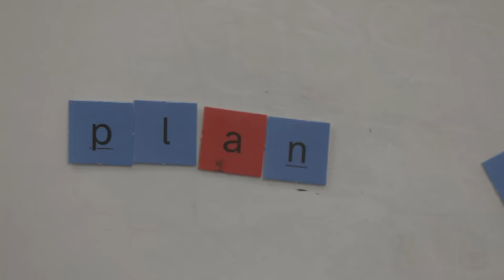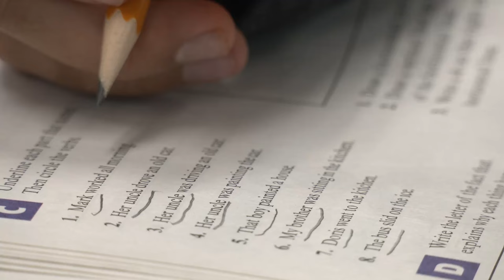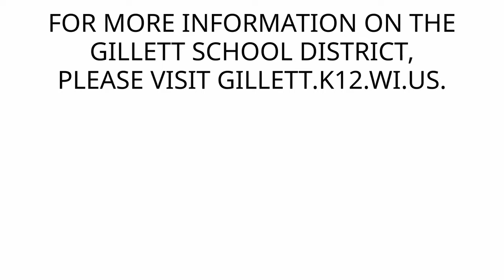Find Your Home in the Gillett School District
YouTube reminder: You can click and drag the captions to any spot on the screen.